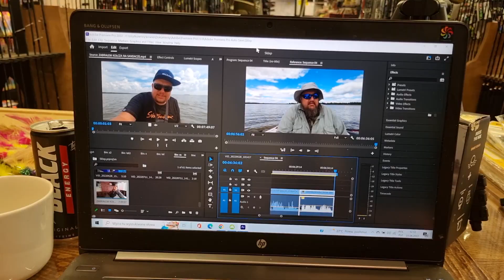ZABRAŁEM KOŁCZA NA SANDACZE - PŁAKAŁ JAK WRACAŁ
Za tydzień wyłonię zwycięzcę. Pozdrawiam i bawcie się dobrze ;)